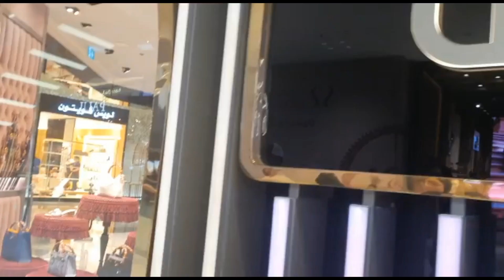Short Dubai Mall Vlog